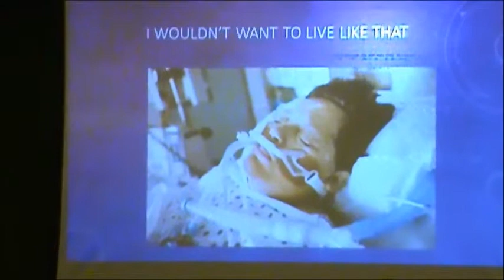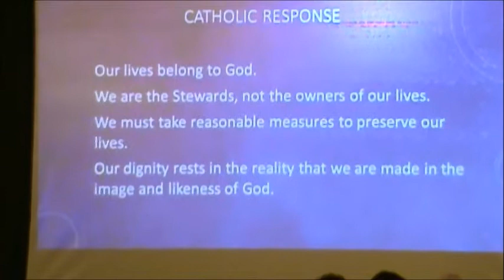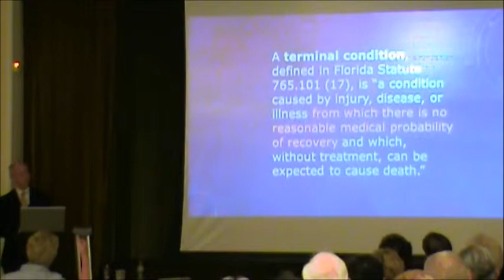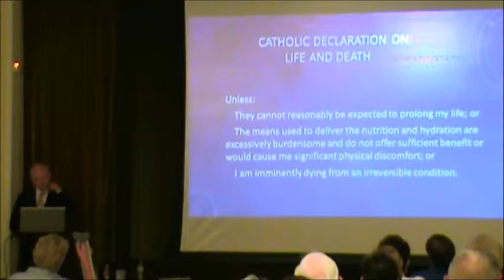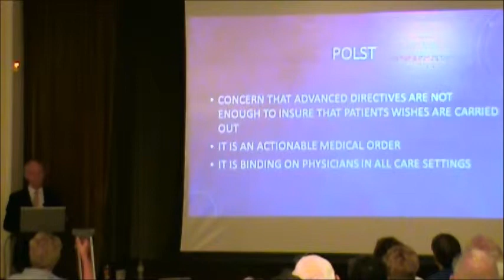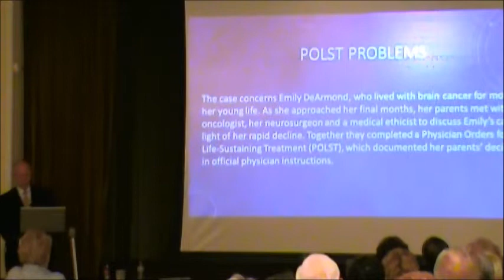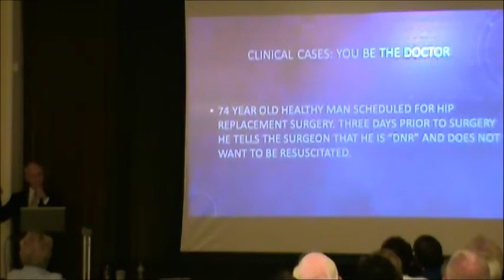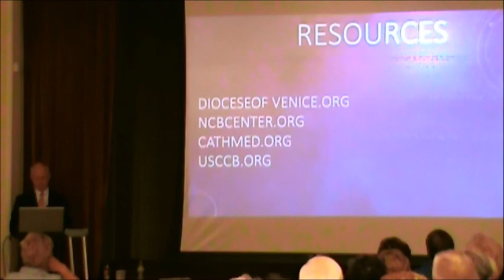Dr. Jaquith Medical Issues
Dr. Jaquith talks about ethical and religious directives and Catholic living wills.